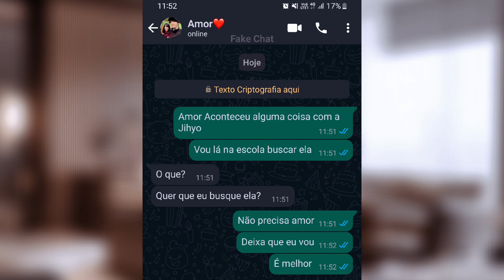IMAGINE JUNGKOOK - Mamãe e Papai (1/2)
▥ PLAYLIST PARA VOCÊ ▥